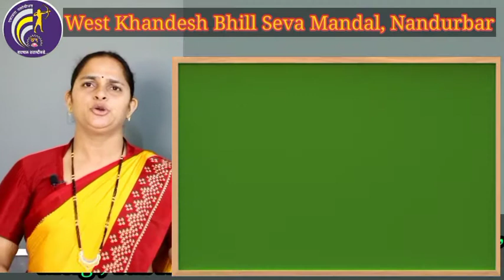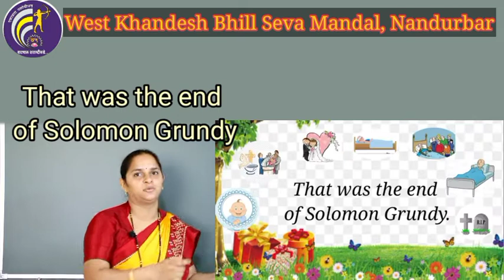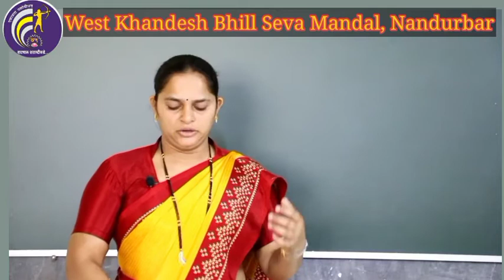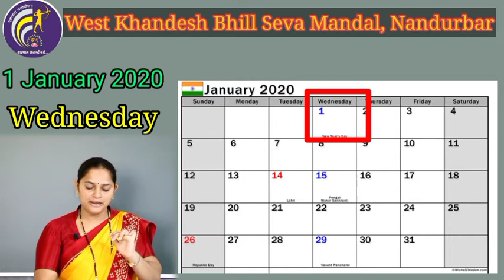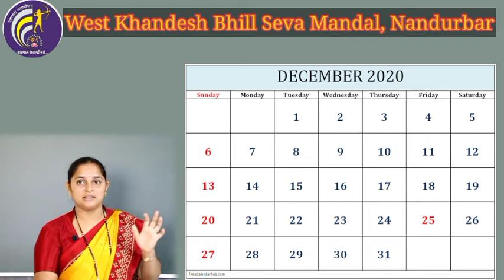3-English Days of the Week Poem इयत्ता 3 री इंग्रजी Days of the Week Poem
3-English Days of the Week Poem इयत्ता 3 री इंग्रजी Days of the Week Poem